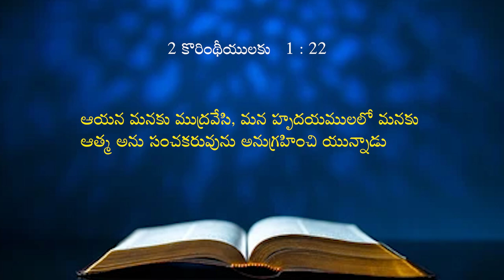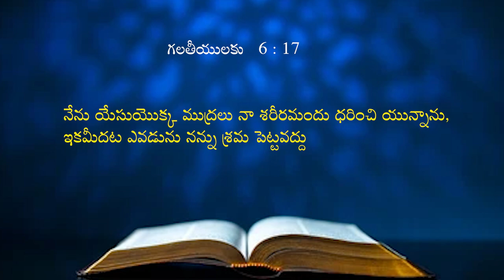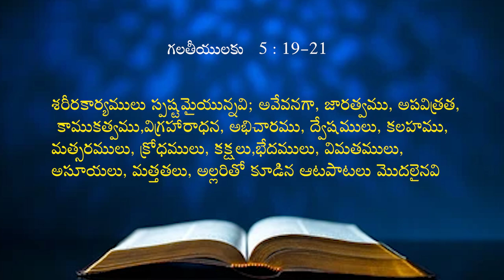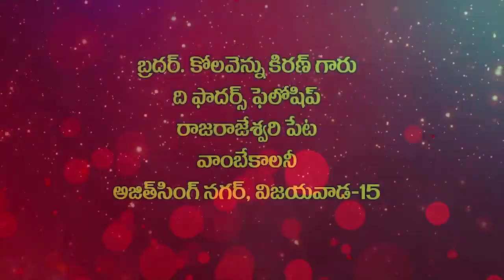13 08 24 Bro. kiran kolavennu garu అంశం : స్వాతంత్ర్య ముద్ర